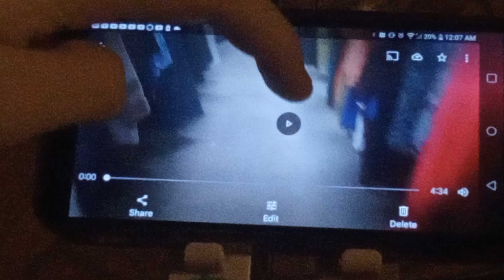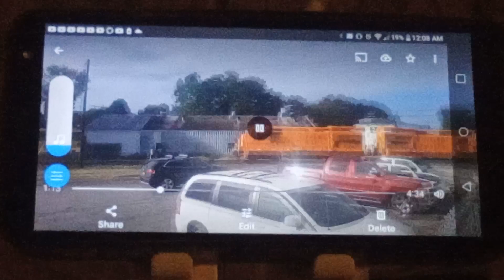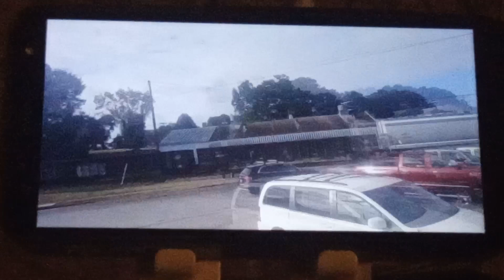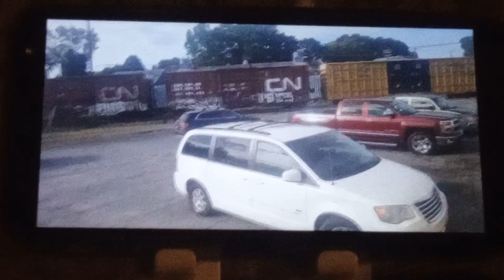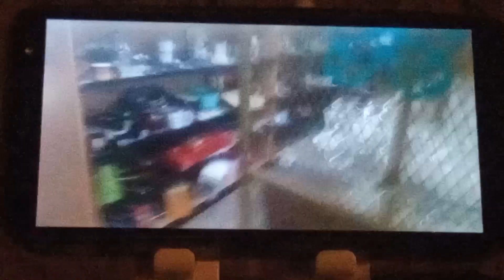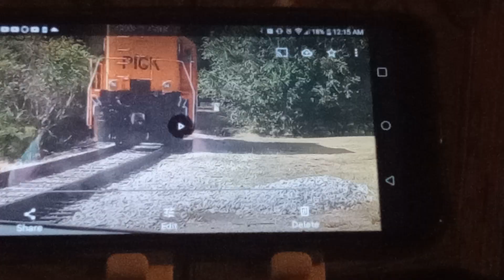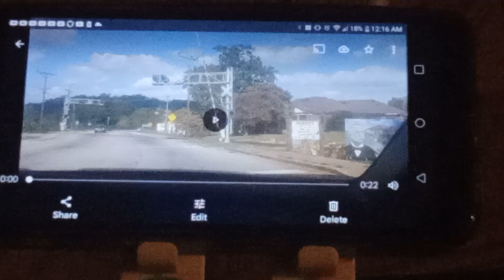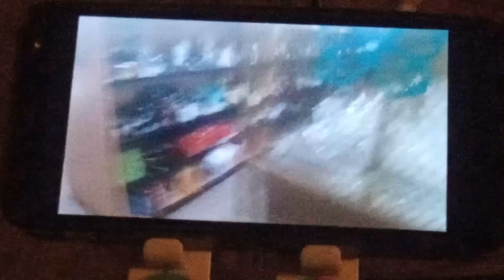Chasing the Pickens Railway from Anderson to Belton, SC (10/6/2023)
Chapters:
0:00 - Introduction
0:10 - West Orr Street Downtown Anderson, SC
5:00 - Looking inside the Thriff Store
5:30 - Glenn Street Anderson, SC
6:30 - Anderson Street Belton, SC
7:20 - SC-8 Lebby Street Pelzer, SC